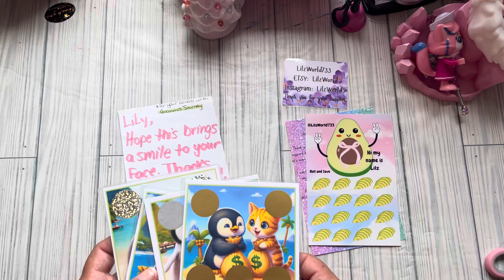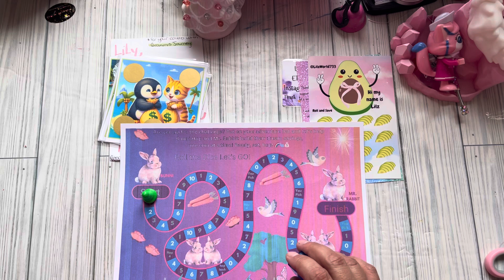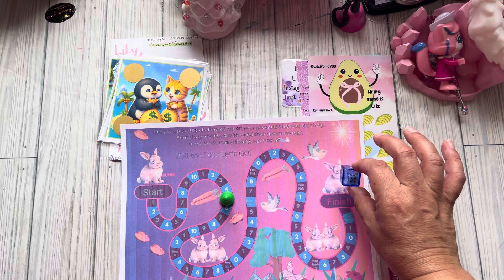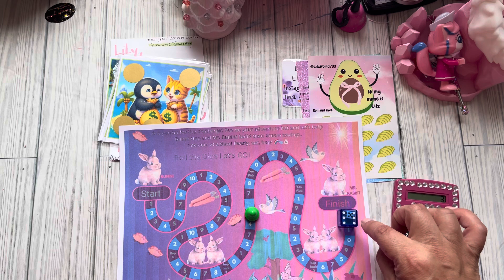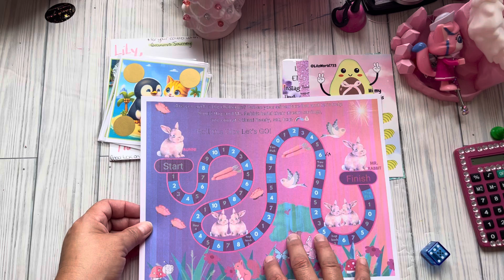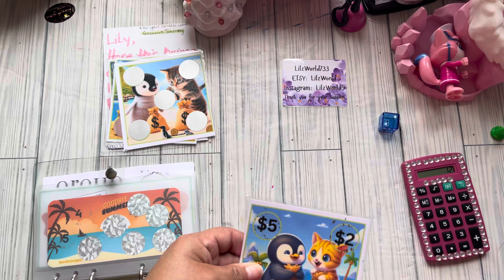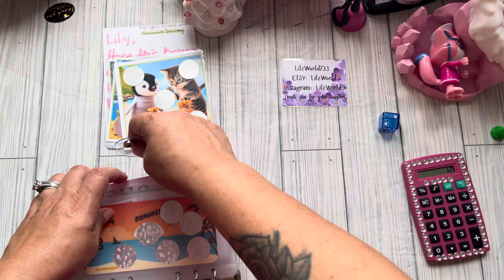🩷 Bonus Fri-Yay Game Night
Hello my cool cat Budgeters. I hope you enjoy this bonus video, where I share additional group play challenges.